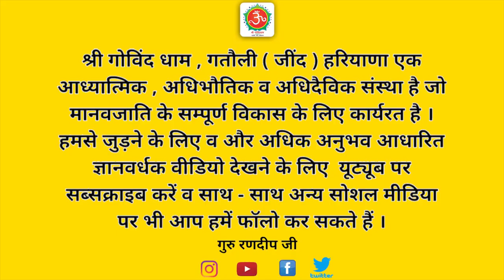ताजमहल और ज्ञानवापी का सच | Gyanvapi masjid | Taj Mahal Ka Rahasya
इस वीडियो के माध्यम से गुरु रणदीप जी ने बताया है कि कैसे हिंदू मंदिरों को तोड़कर उनकी जगह मस्जिदों का निर्माण कर दिया गया । मुगलों ने अनेकों वर्षों तक भारत के ऊपर राज किया और अपने ही अनुसार वस्तुओं को ढाल दिया । सोमनाथ का मंदिर, अयोध्या में श्री राम जी की जन्म भूमि और श्री कृष्ण भगवान जी की जन्म भूमि मथुरा पर भी मस्जिदों का निर्माण करवा दिया गया । अनेकों अनेक ऐसी जगह है जहां पर ऊर्जा के विशाल भंडार रहे हैं ,उन्हीं स्थानों पर तोड़फोड़ करके हिंदू धर्म को समाप्त करने के लिए ऐसा किया गया । लेकिन धीरे - धीरे सनातन जाग रहा है। बहुत जल्द सत्य आपके सामने होगा ।
कैसे हिंदू मंदिरों को तोड़कर उनकी जगह मस्जिदों का निर्माण कर दिया गया । मुगलों ने अनेकों वर्षों तक भारत के ऊपर राज किया और अपने ही अनुसार वस्तुओं को ढाल दिया । सोमनाथ का मंदिर, अयोध्या में श्री राम जी की जन्म भूमि और श्री कृष्ण भगवान जी की जन्म भूमि मथुरा पर भी मस्जिदों का निर्माण करवा दिया गया । अनेकों अनेक ऐसी जगह है जहां पर ऊर्जा के विशाल भंडार रहे हैं ,उन्हीं स्थानों पर तोड़फोड़ करके हिंदू धर्म को समाप्त करने के लिए ऐसा किया गया । लेकिन धीरे - धीरे सनातन जाग रहा है। बहुत जल्द सत्य आपके सामने होगा ।
तलवार के दम पर ,धन का लोभ देकर , भय दिखा कर लोगों से धर्म परिवर्तित करवाया गया । और इतिहास ऐसे शासकों को महान शासक के रूप में दिखा रहा है जो कि बहुत गलत है । मौलवी लोग तांत्रिक किस्म के लोग होते हैं ,उन्होंने देखा कि हिंदू मंदिरों में बहुत ही ज्यादा भीड़ लगने का कारण क्या है इसलिए उन्होंने उनके स्थान पर मस्जिदों का निर्माण करवाया । सकारात्मक ऊर्जा को महसूस करते हुए हिंदुओं के धर्म स्थानों को अपने लिए उपयोग करना शुरू कर दिया । ताजमहल के ऊपर भी खोजबीन चली हुई है की यह भी एक प्राचीन शिव मंदिर है या एक मकबरा है। सनातन धर्म में बहुत से सिद्ध, संत ,अवतार पुरुष हुए हैं जिन्होंने उच्च कोटि की साधनाओं के द्वारा पवित्र व सकारात्मक ऊर्जा को निमंत्रण दिया और वहीं मंदिर बनाए गए ताकि सभी हिन्दू भाइयों को उसका लाभ मिल सके । ऐसे पवित्र स्थानों पर मस्जिद बनाना अशोभनीय कार्य है ।

ज्ञानवापी का सच
शिवलिंग का रहस्य
शिवलिंग या फव्वारा
मस्जिद में मिला बड़ा शिवलिंग
ज्ञानवापी में सबूत
खत्म होगा मुगलिया झूठ
सर्वे से खुला राज
ज्ञानवापी सर्वे तहखाने का राज
ज्ञानवापी में महादेव का प्रमाण
नंदी की प्रतीक्षा का अंत
ज्ञानवापी मस्जिद का विवाद
वुजूखाने की दीवार टूटेगी
ज्ञानवापी पर बड़ा दावा
300 साल बाद ज्ञानवापी का सच
मस्जिद के अंदर शिव की तलाश पूरी
ताजमहल के 22 कमरों की तस्वीरें जारी
प्राचीन शिव मंदिर होने का दावा
उर्जा का विशाल स्त्रोत
मंदिर या मस्जिद
श्री कृष्ण जन्मभूमि मथुरा विवाद
श्री राम जन्मभूमि अयोध्या विवाद
क्या ताजमहल में शिव मंदिर है
ताज महल मकबरा या मंदिर
ज्ञानवापी के बाद ताजमहल का सर्वे
ताजमहल का मालिक कौन
सुप्रीम कोर्ट में पहुंचेगा विवाद
मुगल शासकों का सच
सिद्ध अवतार पुरुषों की भूमि
ऊर्जा का नियम
मौलवी लोगों का सच
हिंदू धर्म को मिटाने की कोशिश
हिंदू धर्म को खत्म करने की साजिश
सोमनाथ मंदिर का सच
औरंगजेब का काला सच
हिंदुओं में कट्टरता क्यों नहीं है
मुस्लिम लोगों की कट्टरता
सनातन को दबाना बंद करो
हिंदू लोगों का दबदबा
अवतारों की भूमि
साधु संतों की भूमि
अनुभव आधारित ज्ञान
सनातनी कौन है
सनातन की परिभाषा
सद्गुरु हिन्दी
guruji
guru randeep ji
gyanvapi masjid
gyanvapi masjid history
taj mahal
taj mahal ka rahasya

गोविंद धाम
govind dham